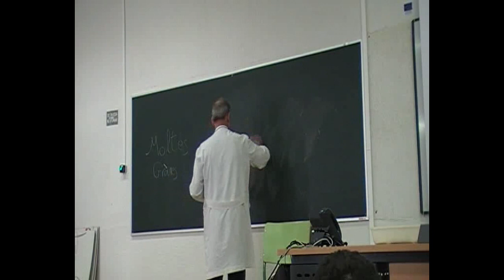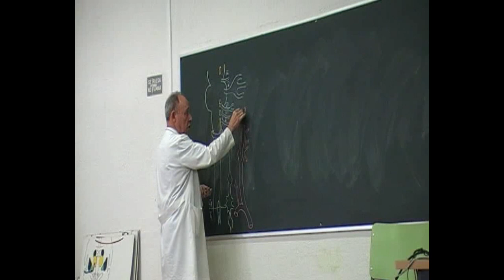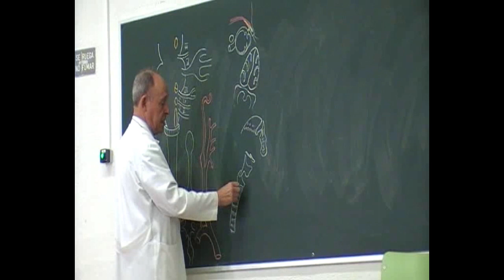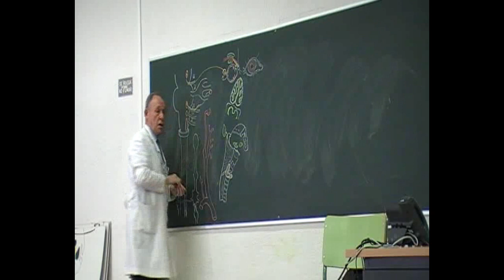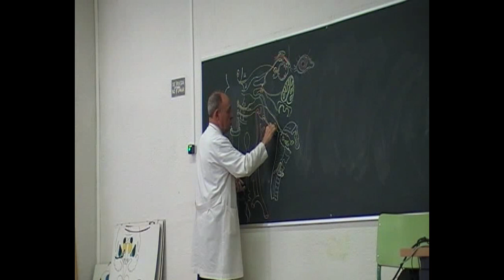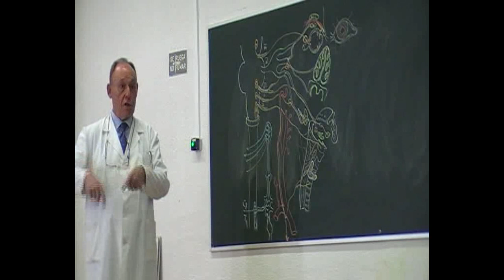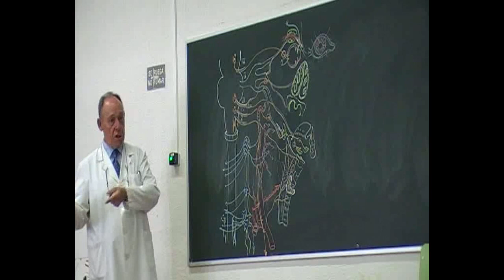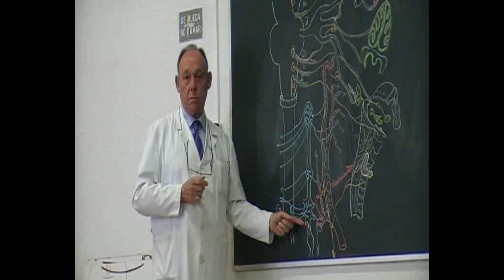Última clase del Dr. Doménech Ratto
Última clase del catedrático de anatomía humana de la Universidad de Murcia Dr. D. Ginés Doménech Ratto. Esta clase del sistema nervioso vegetativo craneal es la misma que impartió hace 37 años por primera vez a los alumnos de la UM.

Cámara: Pablo Muñoz